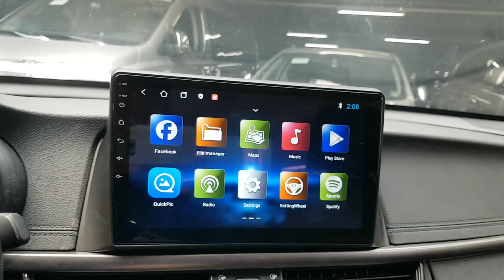Kia K5 2016 EN VENTA! GA002048 | Vehículos Coreanos Sena Trading